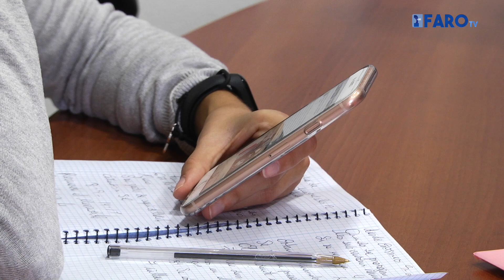El Informe del Consejo Escolar del Estado vuelve a recoger las demandas educativas de Melilla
El sindicato de educación SATE STEs ha informado que ya se ha publicado el informe del Consejo Escolar del Estado del año 2019, con los datos referentes al curso de 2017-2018. Se han asumido 20 enmiendas de mejora propuestas por la comunidad educativa de Melilla que se pueden resumir en tres líneas fundamentales: la necesidad de docentes, el aumento de la oferta educativa y la creación del consejo escolar de Melilla.

Redacción: Cynthia Patricio
Imagen/Edición: Danai Dawaher
Locución: Cynthia Patricio